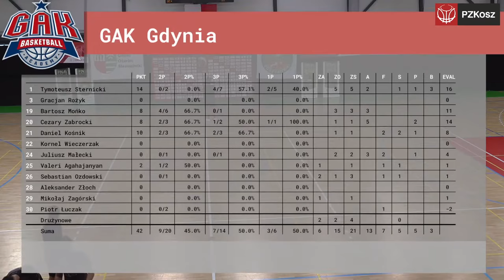GAK Gdynia - MKS Grójec (półfinał) (MMP U15 Mężczyzn - Ożarów Mazowiecki)